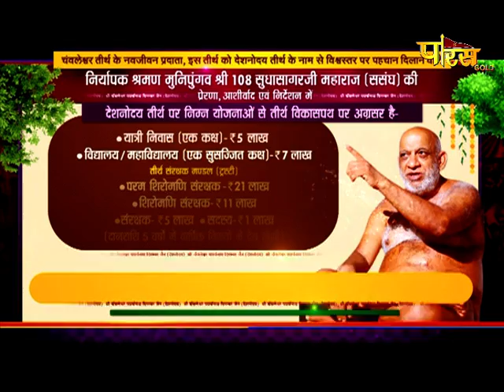Jin Abhishek Chawleshwar (Raj.) | जिन अभिषेक चवलेश्वर (राजस्थान) | 03/09/21